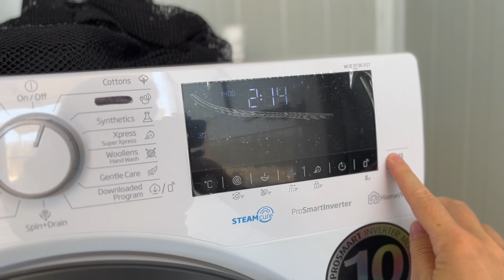Recovering from a Thru Hike: Vanlife Albania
As soon as I completed my thru hike of the Croatian Long Distance Trail I had to leave the country, since my tourist visa was expiring the next day. We found Sunset Campground and Restaurant after a quick search on Google and after reading the reviews, we knew we wanted to head there.

It only took us one day to drive from Croatia, through Montenegro, to the coast of Albania. We found a beachfront campsite and parked the van for the next 2 weeks.

To recover from my 2,150 km thru hike of the CLDT I decided to focus on three main techniques:
1. No walking
2. LOTS of eating
3. Rest in bed

In this video I also tried to give you a taste of what it was like living in the van on the beach in Albania.

I hope you enjoyed! Thank you so much for being here :)

Much love,
Krys